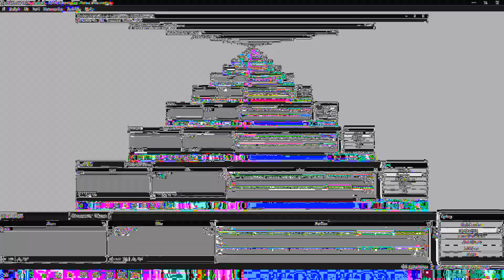Rocket league Montage part 2 - Ominus & Brixen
Another Montage
Thanks To our editer For editing this Video